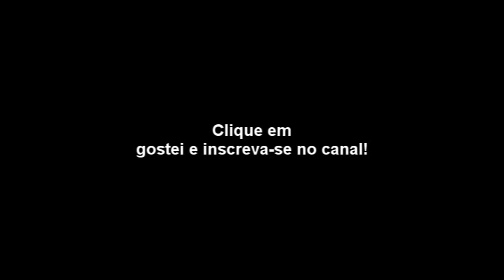Mulher Do Google Tradutor Canta (EU SOU PODEROSA)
Referências
Rene e Ronaldo Ta Tarada Oficial
The Ghost Driver - O Motorista Fantasma
Rock in Rio & Posers - BQE 010#
Selena Gomez participa do show de Justin Bieber no Rio
REBELDE -- 06/10/2011 -- Quinta-Feira [Cap. 144]
Super Mario Bros - Tributo ao Clássico do Nintendinho
PequenoSapeca
Kiko Loureiro at Rock In Rio Festival Arising Thunder- ANGRA
A Fazenda 4 - parte 5. de quinta-feira. (Prova da Roça) 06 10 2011
Vote a favor do VOTO ABERTO no Congresso
Ia para a rave, mas foi ao parque aquático
JUSTIN BIEBER USOU PLAYBACK NO SHOW DO RIO DE JANEIRO
A morte da democracia mundial
MyRide - Malibu com rodas Status Grinder aro 22
MM - eu acho que ele manda bem
MC MENOR DA RDC - SÓ OS VERDADEIROS
EpicRandomTime - Battlefield 3 BETA // Rulando a life no Caspian Border
Assalto na farmácia Pague Menos